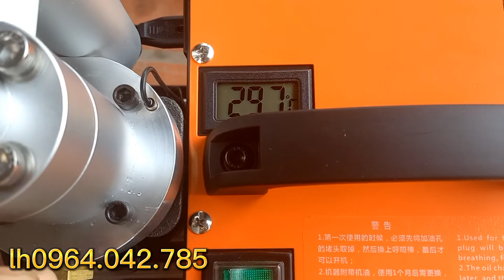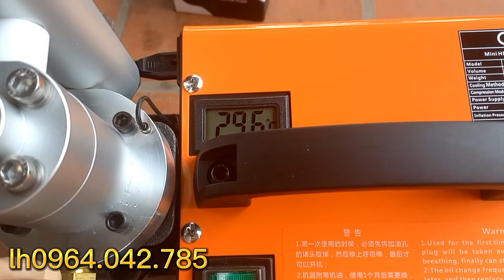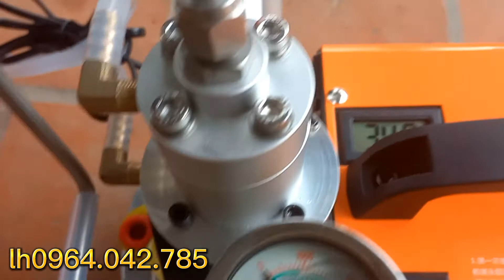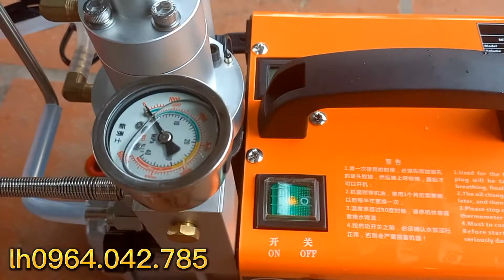Tess thực tế 300kg quá nhanh | Bơm máy Xin Yong Shi cao cấp Cấp , bơm máy pcp hàng cao cấp giá rẻ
Bơm cao áp PCP - thanh lý bơm súng pcp giá 499k- bơm cao áp giá rẻ - bơm súng nén khí pcp
Chuyên cung cấp phụ kiện bẫy chim. Loa bẫy chim điều khiển từ xa quần áo bắt ong